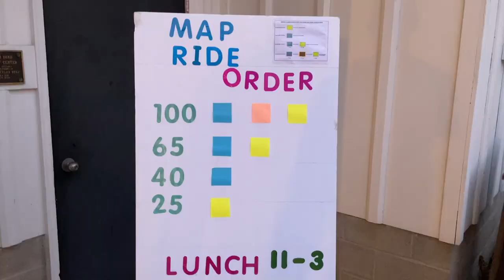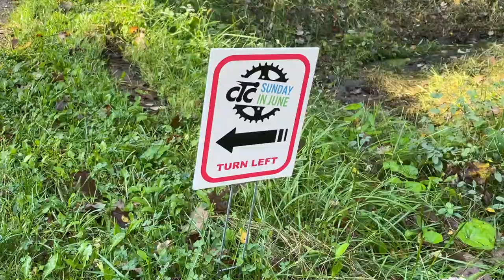Sunday in June Ride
Every June for more than 40  years the Cleveland Touring Club has put on the Sunday in June ride.  Here is a short POV of what it is like to do this great ride.  Give it a try.

GreatDaneChannel

Dogbeds4less.com